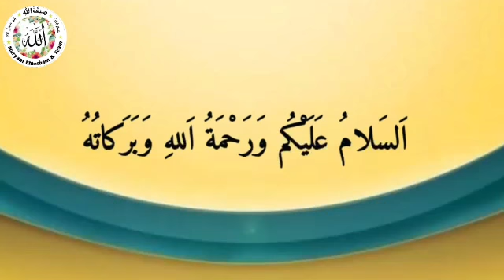kid's Quran in English,Parah 12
Speaker: Ayesha Usman
Video Made By: Sajida Waseem